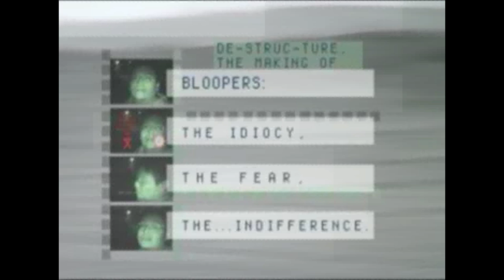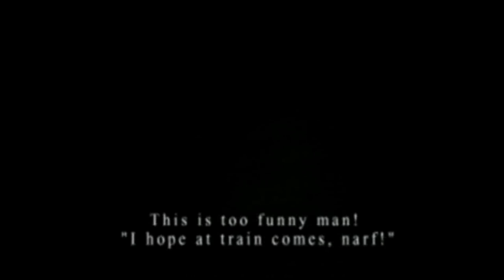College Music Video - "Cipater" by Autechre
This is a college-y video that I made in back in college and it's very college-y indeed! It's a music video for the track "Cipater" by Autechre from their Chiastic Slide album. I admit that this video isn't very good, but it was one of my earliest videos, so I'll give myself a "pass" if you will! ;) Anyway, the intro track is Pir by Autechre, the Blooper Reel intro is a track by Squarepusher (I don't remember the name) and the track that plays during the credits is Over The Horizon Radar by Boards of Canada. Enjoy!